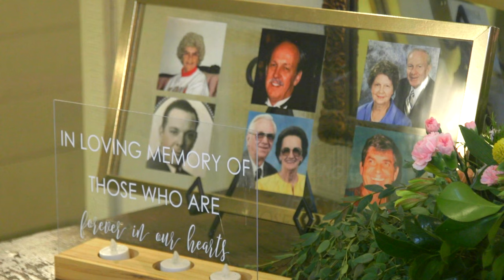You Can Tell By Looking At Her, She's At Home | Barn at Shady Lane | Payton & Carl | Birmingham, AL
Payton & Carl got married on August 6, 2022, in a beautiful wedding ceremony and reception at The Barn at Shady Lane in Birmingham, AL.

Carl and Payton met through a mutual friends birthday party in 2019. Carl proposed to Payton on the 5th of June 2021 on the 18th green at Ross Bridge as finished their BEST round of Golf. Friends and family joined after to celebrate the fantastic proposal!

This day has been a long time coming!  A Morales Production is so excited to share these moments with their loved ones.

_ Wedding Team:
The Barn at Shady Lane IG (thebarnatshadylane)
Three Fold Events (IG: Threefoldevents)
Megan Kennedy Photo (IG: megankennedyphoto)
Melissa Bogardus, Make Up Mel (IG: make_up_mel)
Boxwood & Bow s (IG: Boxwoodandbows)
Decor 2 Adore (IG: Decor2adore)
Event Works ( IG: eventworksrentals) Bellinis (IG: bellinisristorante)
Magic Muffins (IG: magic_muffins) BIG AL (IG: ua_big_al)
Emerald Empire Band (IG: emeraldempireband)
The Club (IG: theclubbham)
Shutter Xpress Photobooth IG (shutterxpressphotobooth)
The Clothes Tree (IG:theclothestree_)
Something You Couture (IG: somethingyoucouture)

_ A Morales Production uses Canon and Black Magic cameras and lenses, Tascam and Sony audio, and Manfrotto and Davis and Sanford monopods and tripods.